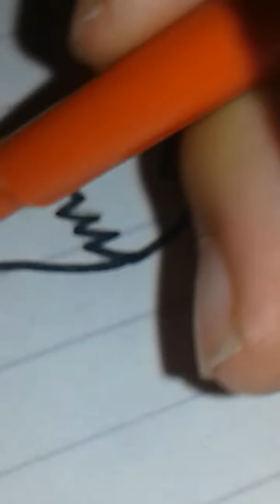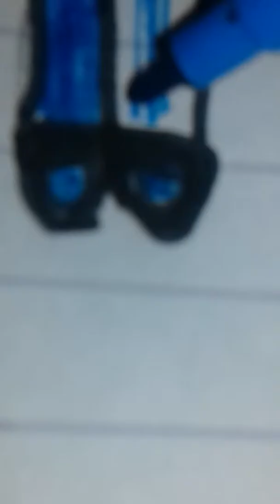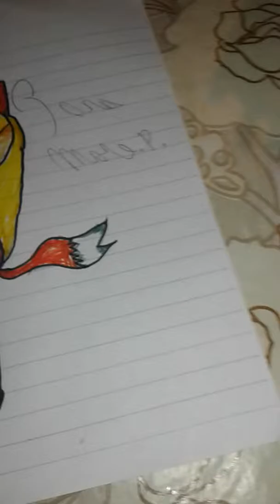Pintando un lindo dibujó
A. Y voy a estar SUBIENDO más VIDEOS de o con esos DIBUJOS.❤💖👍👍